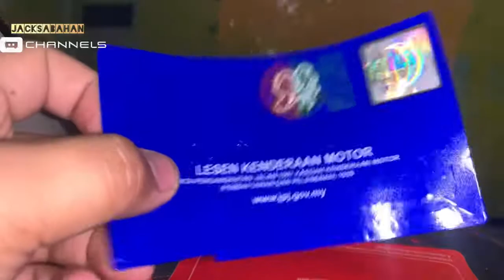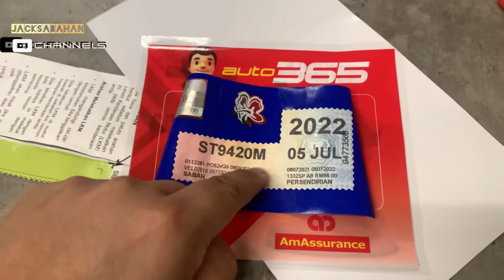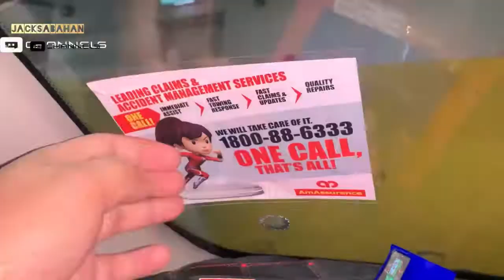Tips buka road tax sticker | menggunakan minyak wangi 😅